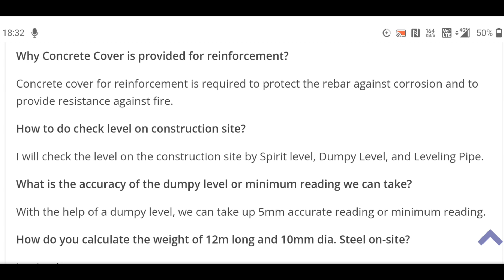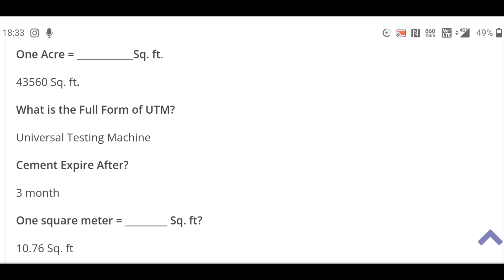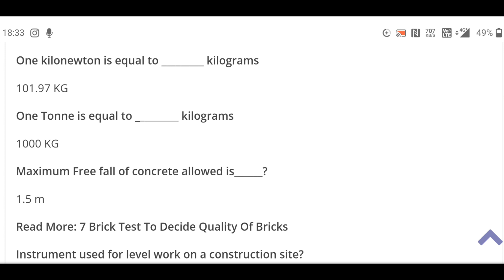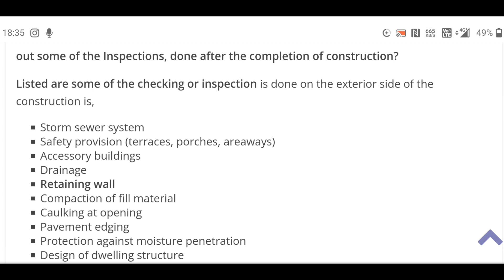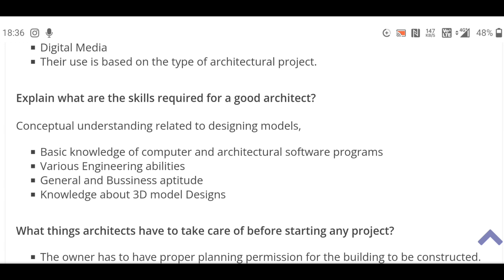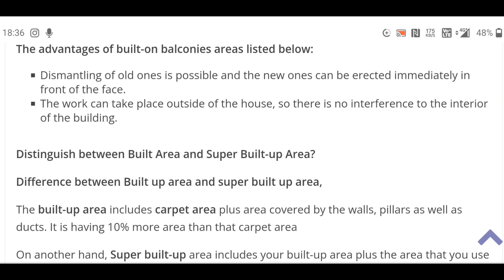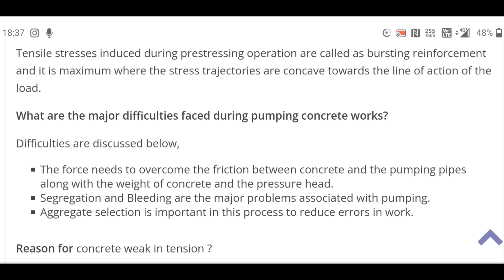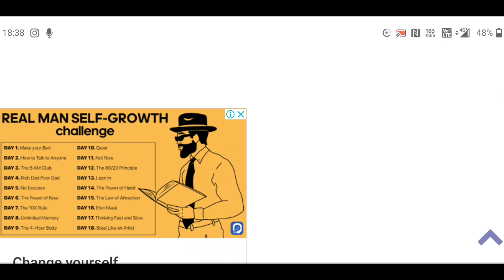Top most asked 138 Interview question | Fresher civil Engineers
10 Most watched Video of  ( CIVIL SITE VISIT )

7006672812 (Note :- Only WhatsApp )